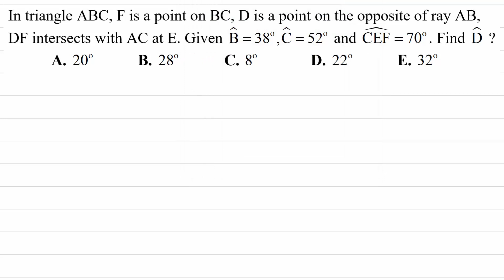Toán 7 nâng cao: Cho tam giác ABC, góc C = 38 độ, góc C = 52 độ, góc CEF = 70 độ. Tính số đo góc D.